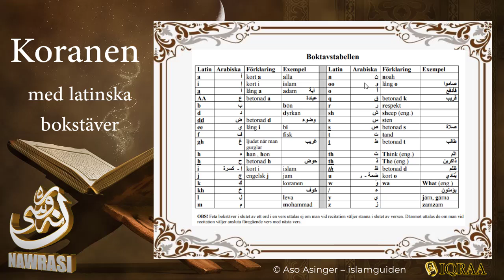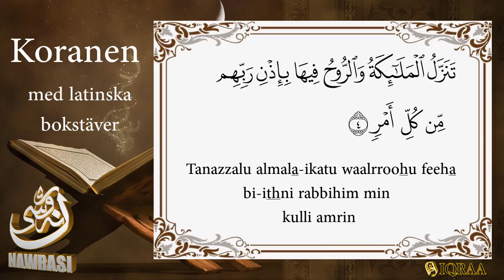Surah 97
Surah Al-Qadr (97)